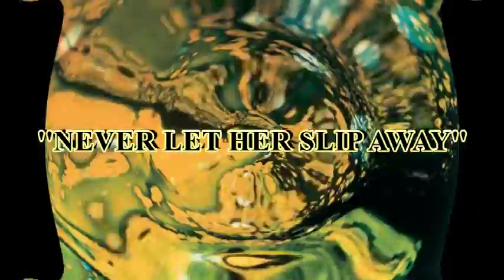UNDERCOVER ''NEVER LET HER SLIP AWAY'' (ESSENTIAL MIX)(1992)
EURO HOUSE, 1992.